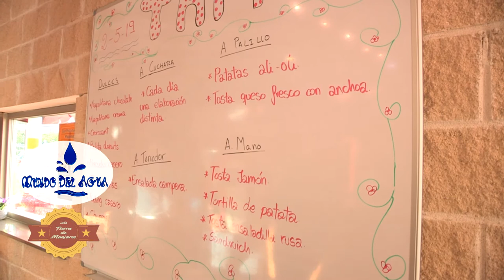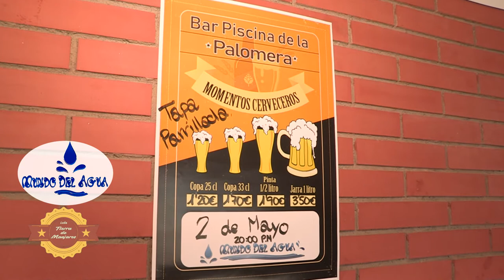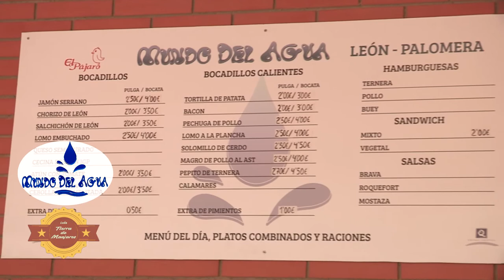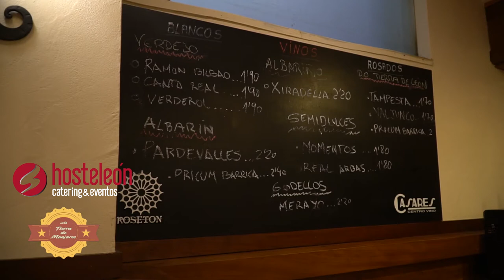LEON TIERRA DE MANJARES 73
Las piscinas de la Palomera están atendidas en su parte de hostelería por EL MUNDO DEL AGUA, profesionales expertos en una buena atención al cliente. El grupo Hosteleón presenta sus proyectos empresariales en León. Y damos un descanso a León, tierra de manjares para comenzar una nueva andadura.